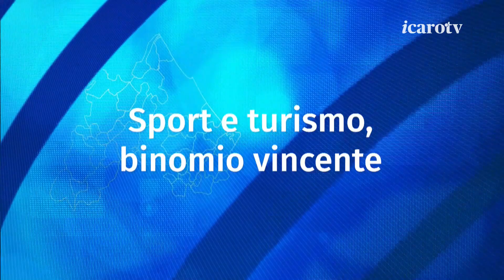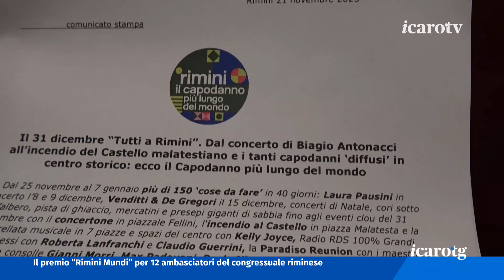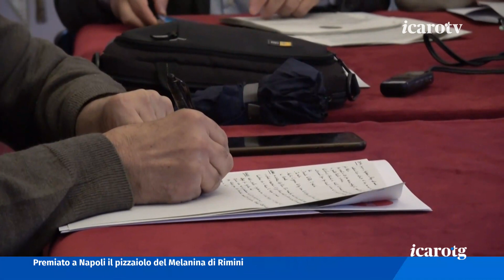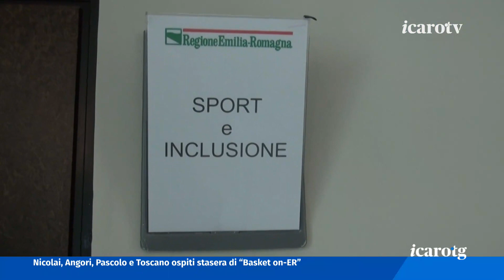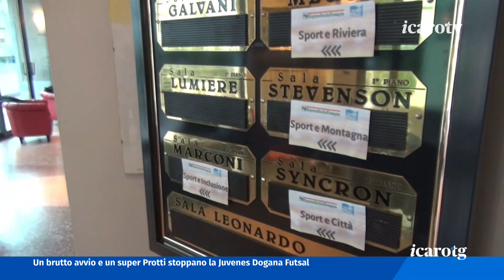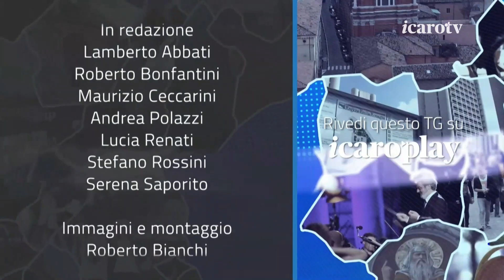Icaro TG - martedì 21 novembre 2023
Allenatore di calcio femminile indagato per rapporti sessuali con una sua atleta di 13 anni. La denuncia da parte della madreAlluvione. Tappa a Bologna per il commissario Figliuolo: il punto su interventi e risorse. Obiettivo, 100% di ristori ma Bonaccini è scettico150 eventi in 40 giorni. Rimini presenta il Capodanno più Lungo del mondo: 550.000 euro il budget. Buoni riscontri finora dagli alberghiLo sport fa bene anche al territorio. Presentato al Grand Hotel uno studio sull’impatto dei grandi eventi sul turismo. Presente il ministro Abodi